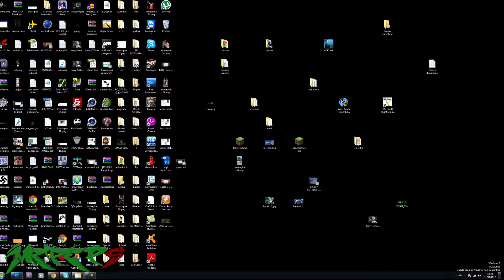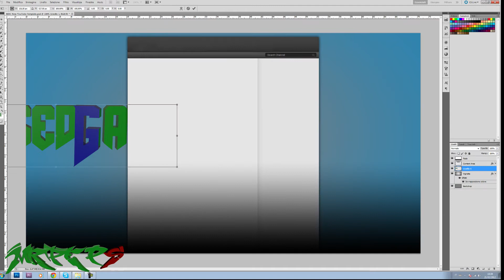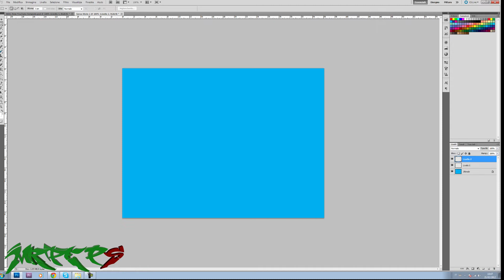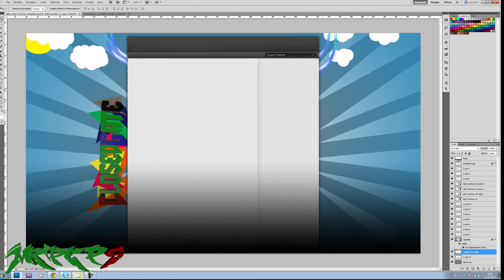Speed art Bg ClosedGate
it's my new speed art for ClosedGate new bg enjoy !
time: 40 minutes
program: Adobe Photoshop Cs5.5 and Cinema 4d
song: Musician Toy-Electrosexual